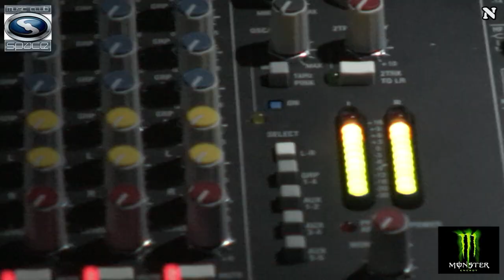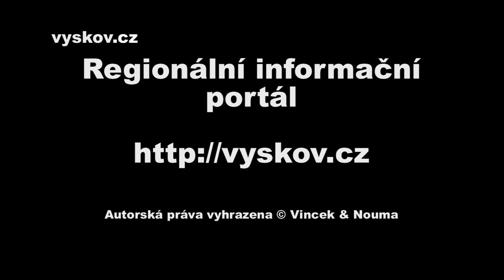KONTRAFAKT & RYTMUS , EL NINO - Music Club SPACE - Bučovice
Upoutávka - Music Club SPACE - Bučovice - 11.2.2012 - koncert s jedním z koučů Hlasu ČeskoSlovenska Rytmusem, tentokrát komplet KONTRAFAKT a taky El Nino.